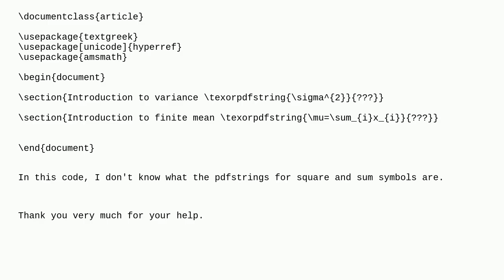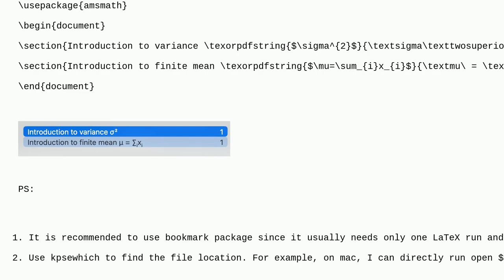Tex: pdfstring for math symbols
pdfstring for math symbols

A special thanks goes out to the community

  sectioning hyperref